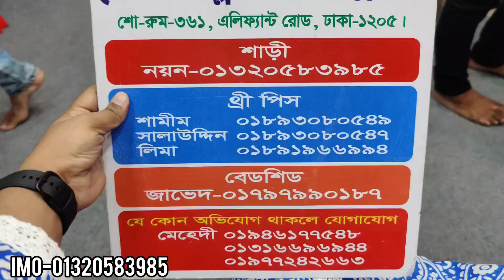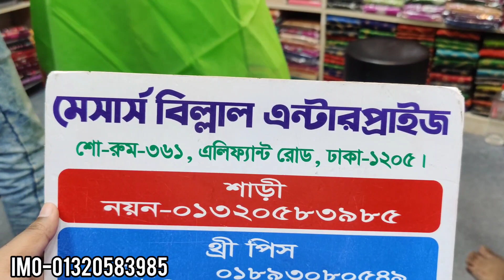কম দামে এক কালার গংগা যমুনা পাড়ের হাফ সিল্ক শাড়ি কিনুন/Solid colour saree collection.